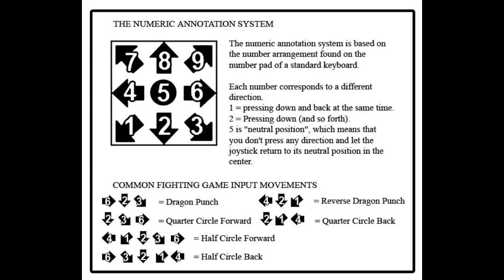[Omen of Sorrow] peck's Combo Guide for Gabriel [PlayStation 4] w/60fps